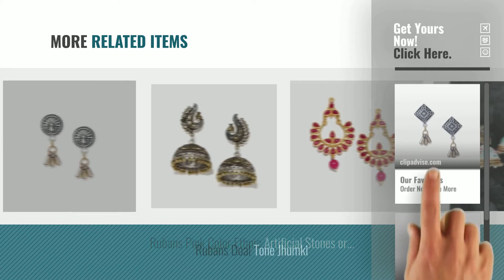Top 10 Rubans Necklaces [2018]: Rubans Oxidised Dual Tone Geometric Drop Earrings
For More great products by rubans, Click this link. आभूषण

Rubans Oxidised Dual Tone Geometric Drop Earrings Dual Tone Geometric Drop Earrings

Rubans Oxidised Dual Tone Traditional Peacock Drop Earrings Dual Tone Traditional Peacock Drop Earrings

Rubans Gold Toned Kundan Studded Embellished With Faux Pearls Traditional Statement Pasa Kundan Studded Embellished With Faux Pearls Traditional...

RUBANS Black Color Western Artificial Stones Teardrop Shaped Handcrafted Drop Earrings Color Western Artificial Stones Teardrop Shaped Handcrafted Drop...

Rubans Oxidised Dual Tone Traditional Indian Bollywood Ethnic Wedding Designer Handcrafted Stud Earrings For Women Dual Tone Traditional Indian Bollywood Ethnic Wedding Designer...

Rubans Oxidised Dual Tone Peacock Pendant Necklace Set Dual Tone Peacock Pendant Necklace Set

RUBANS Gold & Red Color Western Artificial Stones Teardrop Shaped Clip On Drop Earrings Color Western Artificial Stones Teardrop Shaped Clip On Drop...

Rubans Handpainted Gold Plated Traditional Indian Bollywood Ethnic Wedding Bridal Kundan With Pearls Artistic Jhumka Earrings For Women Handpainted Gold Plated Traditional Indian Bollywood Ethnic Wedding...

Rubans Pink Color Ethnic Artificial Stones or Beads Contemporary Handcrafted Chandbalis Earring Ethnic Artificial Stones or Beads Contemporary Handcrafted...

Rubans Doal Tone Jhumki Jhumki

Try also